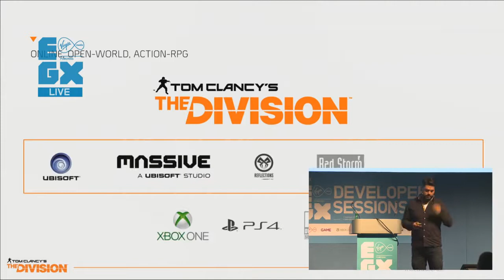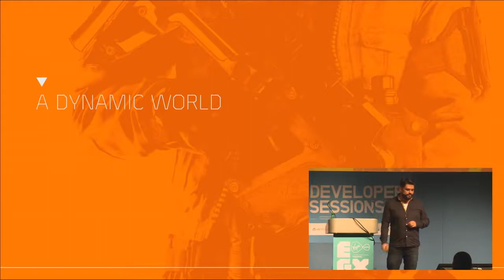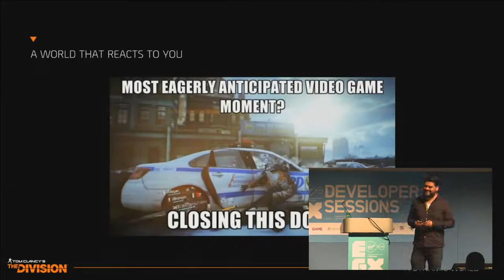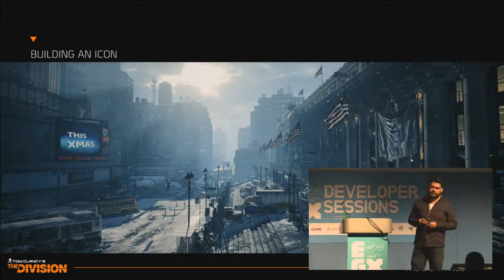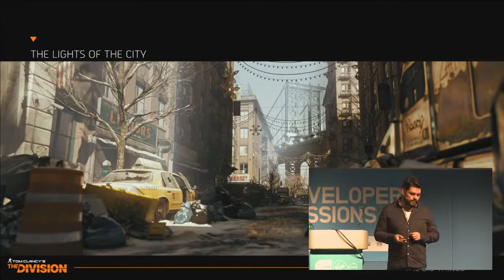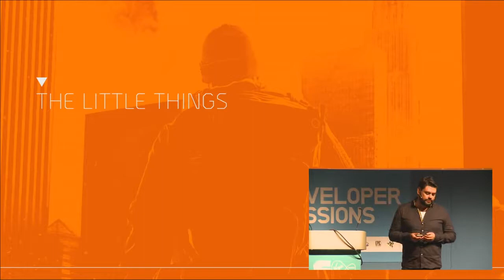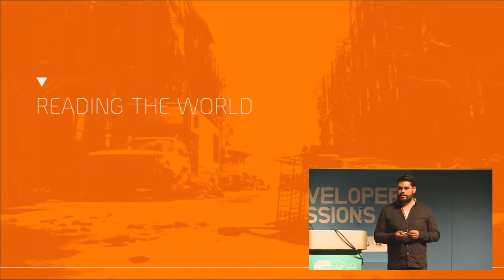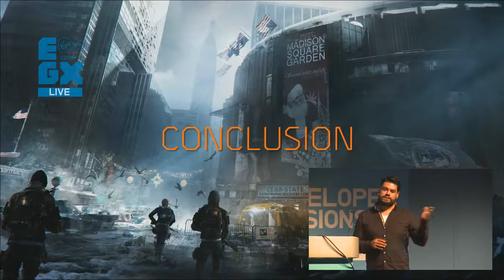Tom Clancy's The Division: EGX 2014 Presentation W/ Rodrigo Cortes